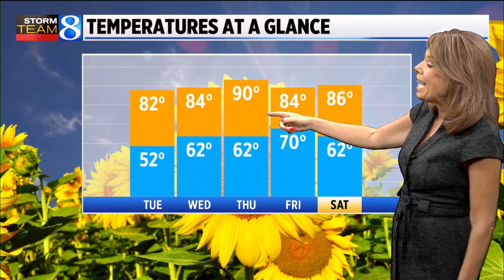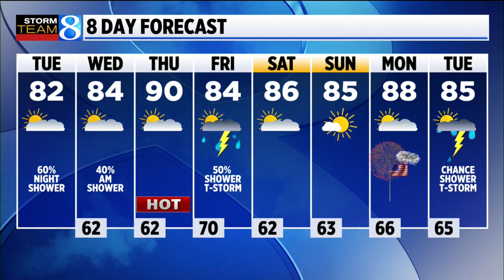Storm Team 8 Forecast: Daybreak 062822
Storm Team 8 forecast on News 8 Daybreak Tuesday, June 28, 2022.